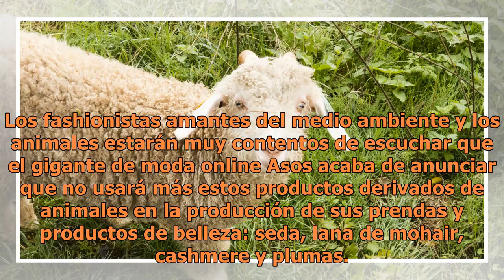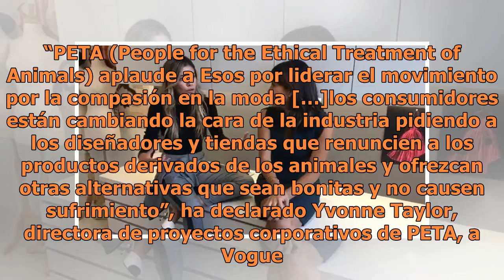Esta tienda online dejará de vender plumas, seda, cashmere y mohair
Los fashionistas amantes del medio ambiente y los animales estarán muy contentos de escuchar que el gigante de moda online Asos acaba de anunciar que no usará más estos productos derivados de animales en la producción de sus prendas y productos de belleza: seda, lana de mohair, cashmere y plumas. “A...